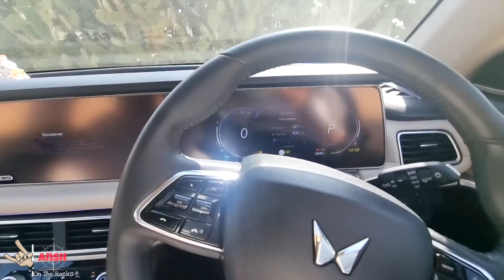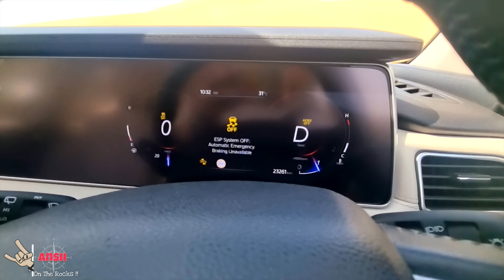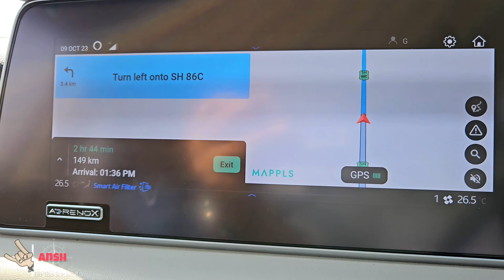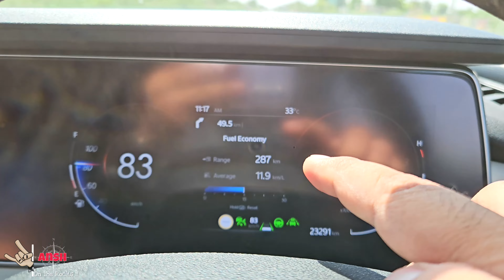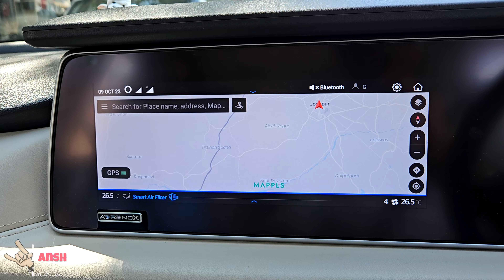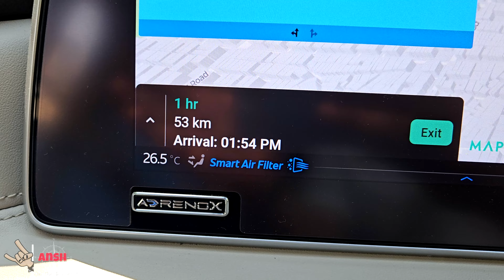Offroading With XUV 700 in Sand 🚙| Goal Completed | Ansh On The Rocks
Its 2nd day of our trip to west most point of India.. Today we will be heading towards Mount Abu from Khimsar.. In between we completed our goal of taking our xuv700 in sand of rajasthan..
Offroading with xuv700

Accessories:
* 🗃️ Memory card for Dashcam
* 💻 Laptop I use
* 📲 For Recoding Phone I Use
* 🔋90 degree USB C to C cable
* 🧻 Car Duster I use
* 📲 Mobile Holder
* 🔊 Speakers I Use
* 🔥 Superfast Car Charger